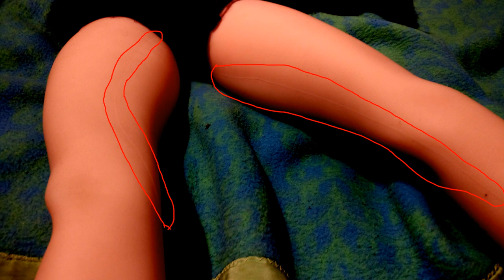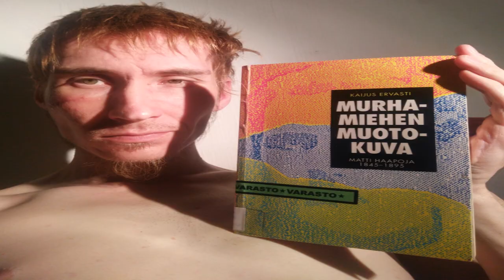One Piece Nami Love Doll got broken, i'm getting a new 2Nd body! Making Robin!【Sunglasses Pirates】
All has worked out! I'll be getting a new body for the One piece Nami Doll! Here is the direct link to the conclusion of this fight:
 I'll get a new body for the One Piece Nami Love Doll from RosemaryDoll/ Elsababe【Sunglasses Pirates】

【Sunglasses Pirates】

I'm the man who'll be christian King Of The Pirates!

Blessings!